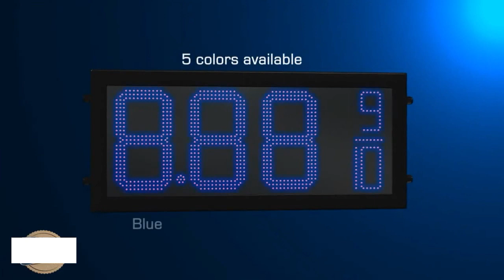led gas price sign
LED gas price sign 8.888 format ,good price ,welcome to inquiry.